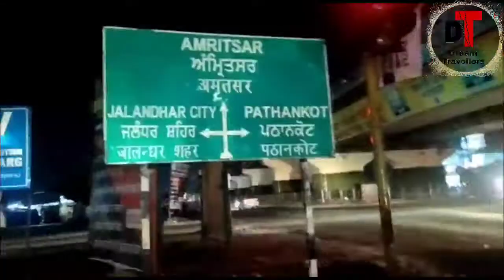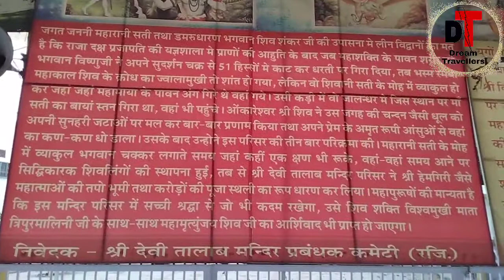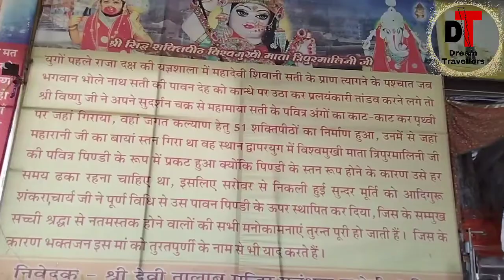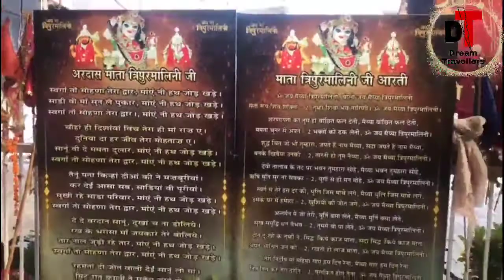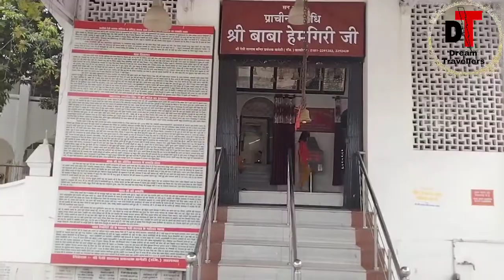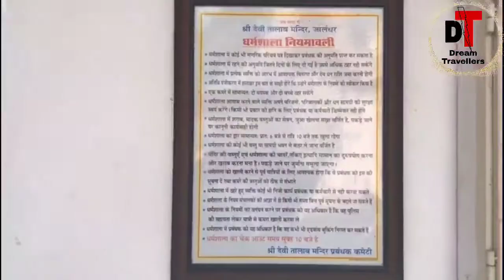Devi Talab Mandir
History of Maa Tripurmalini Dham
History of Devi Talab Mandir
History of Navratri
History of Baba Harbhallab Sangeet Samellan
History of Baba Hemgiri
Janam Ashtami in Devi Talab Mandir
Navratri in Devi Talab Mandir
Location of Devi Talab Mandir
Shaktipeeth in Punjab
Rooms for stay in Devi Talab Mandir
Place to visit in Jalandhar
Aarti in Devi Talab Mandir